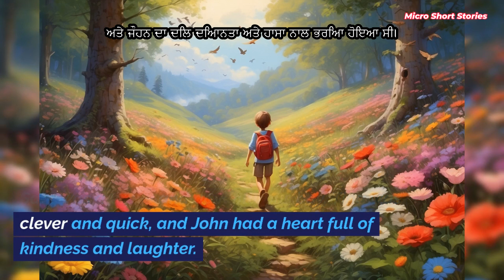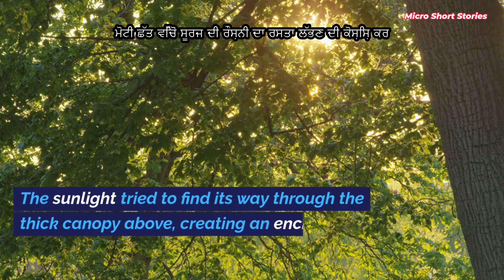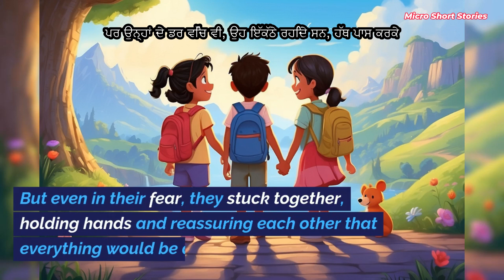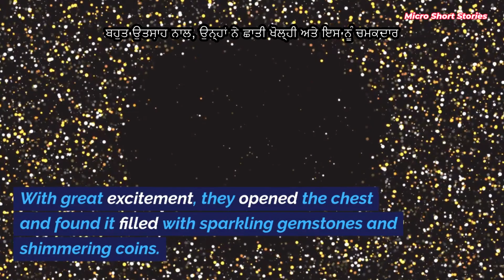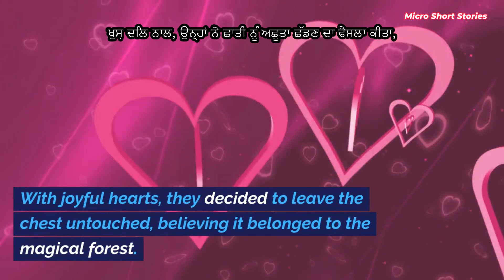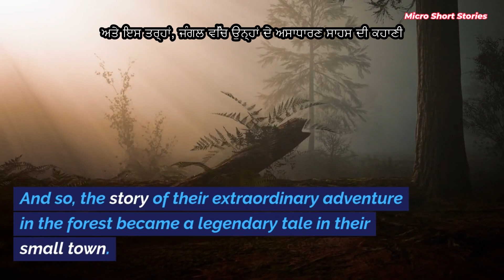Punjabi : ਹਰਾਬੀ ਅਤੇ ਲੱਭੀ: ਸੈਮ, ਟੀਨਾ, ਅਤੇ ਜਾਨ ਦੀ ਸੈਰ | Bed Time Micro Stories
ਹਰਾਬੀ ਅਤੇ ਲੱਭੀ: ਸੈਮ, ਟੀਨਾ, ਅਤੇ ਜਾਨ ਦੀ ਸੈਰ

ਇਸ ਦਿਲ ਕੋ ਛੂ ਜਾਨ ਵਾਲੀ ਬੱਚਿਆਂ ਲਈ ਇਹ ਦਿਲ ਦੁਖਾਈਦਾਰ ਛੋਟੀ ਕਹਾਣੀ ਵਿੱਚ ਸੈਮ, ਟੀਨਾ, ਅਤੇ ਜਾਨ ਨਾਲ ਜੁੜੋ! ਸੋਰਪ੍ਰਾਈਜਿਜ਼ ਅਤੇ ਅਨੋਖੇ ਖੋਜਾਂ ਨਾਲ ਭਰੀ ਇਕ ਰਹਸਯਮਈ ਜੰਗਲ ਵਿੱਚ ਉਨਾਂ ਦੀ ਯਾਤਰਾ ਦੀ ਪੀਛੇ ਜਾਓ। ਜਦੋਂ ਕਿ ਉਹ ਚੁਣੌਤੀਆਂ ਅਤੇ ਨਵੇਂ ਦੋਸਤੀਆਂ ਦੇ ਨਾਲ ਹੱਥ ਮਿਲਾਉਂਦੇ ਹਨ, ਤਾਂ ਬਹਾਦਰੀ, ਵਫਾਦਾਰੀ, ਅਤੇ ਸੱਚੀ ਦੋਸਤੀ ਦੇ ਜਾਦੂ ਨੂੰ ਦ੍ਰਿਸ਼ਟੀਕੋਣ ਬਣਾਉ। ਇਸ ਮੋਹਬਬਤ ਭਰੇ ਕਿਸਸੇ ਨੂੰ ਖੁੱਲਾਮ ਹੋਣ ਦਾ ਤੌਰ ਦੇਖੋ ਅਤੇ ਅਜਣਾਇਆਂ ਦੇ ਸਾਮਨੇ ਸਾਹਸ ਅਤੇ ਇਕੱਠਾਪਨ ਦੇ ਬਾਰੇ ਹੋਣ ਵਾਲੇ ਮੌਲਯਵਾਨ ਸਿੱਖਣ ਵਿੱਚ ਯੋਗ ਹੈ। ਇੱਕ ਮੋਹਬਬਤਭਰੇ ਕਿਸਸੇ ਨੂੰ ਵੇਖੋ ਅਤੇ ਆਉਣ ਵਾਲੇ ਅਜਣਾਏ ਦੇ ਸਾਮਨੇ ਸਾਹਸ ਅਤੇ ਇਕੱਠਾਪਨ ਵਿੱਚ ਸਾਹਮਤੀ ਨੂੰ ਸੀਖੋ। ਇਹ ਇੱਕ ਮੋਹਬਬਤਭਰੀ ਕਹਾਣੀ ਹੈ ਜੋ ਨਵਜਵਾਨ ਹਿਰਦੇਸ਼ ਨੂੰ ਪ੍ਰੇਰਿਤ ਅਤੇ ਮਨੋਰੰਜਨ ਕਰੇਗੀ!

ਡਿਸਕਲੇਮਰ: ਇਸ ਕਹਾਣੀ ਵਿੱਚ ਦਰਸਾਈ ਗਈ ਚਿਤਰਿਤ ਚਰਿਤਰ ਪੂਰੀ ਤਰਹ ਖਿਆਲੀ ਹਨ ਅਤੇ ਕਿਸੇ ਵੀ ਜੀਵਤ ਜਾਣਵਾਂ ਜਾਂ ਮ੍ਰਿਤਕ ਵਰਗੇ ਦਖਲ ਕੇਵਲ ਸਂਯੋਗਮਰਗ ਨਾਲ ਹੈ। ਇਹ ਕਹਾਣੀ ਸਿਰਫ ਮਨੋਰੰਜਨ ਉਦੋਨ ਲਈ ਹੈ ਅਤੇ ਕਿਸੇ ਵੀ ਵਾਸਤਵਿਕ ਘਟਨਾਵਾਂ, ਸਥਾਨਾਂ, ਜਾਂ ਵਿਅਕਤੀਆਂ ਦੇ ਕਿਸੇ ਸਮਾਨਤਾ ਨਾਲ ਪੂਰੀ ਤਰਹ ਸਂਯੋਗਮਰਗ ਨਾਲ ਹੈ। ਇਸ ਕਹਾਣੀ ਦਾ ਇਹ ਮਹੱਤਵਪੂਰਨ ਹੈ ਕਿ ਇਹ ਇਕ ਕਲਪਨਾ ਦਾ ਉਤਪੰਨ ਹੈ ਅਤ

ਕਹਾਣੀ ਵੱਖ-ਵੱਖ ਭਾਸ਼ਾਵਾਂ 'ਚ ਉਪਲਬਧ ਹੈ: ਇੰਗਲਿਸ਼, ਹਿੰਦੀ, ਪੰਜਾਬੀ, ਮਰਾਠੀ, ਤੇਲਗੂ, ਬੈਂਗਾਲੀ, ਸਪੈਨਿਸ਼, ਫ੍ਰੈਂਚ, ਰੱਸ਼ਿਆਈ, ਕੋਰੀਆਈ, ਇਟਾਲਿਆਈ, ਵਿਯੇਤਨਾਮੀ, ਫਿਲੀਪੀਨੋ, ਚੀਨੀ ਅਤੇ ਅਰਬੀ 'ਚ।

Lost and Found: The Tale of Sam, Tina, and John’s Adventure

Join Sam, Tina, and John on an unforgettable adventure in this heartwarming short story for kids! Follow their journey into a mysterious forest filled with surprises and unexpected discoveries. As they navigate through challenges and newfound friendships, witness the power of bravery, loyalty, and the magic of true friendship. Watch this enchanting tale unfold and learn the valuable lessons it holds about courage and togetherness in the face of the unknown. A captivating story that will inspire and entertain young hearts!

The story is available in various languages: English, Hindi, Punjabi, Marathi, Telugu, Bengali, Spanish, French, Russian, Korean, Italian, Vietnamese, Filipino, Chinese and Arabic.